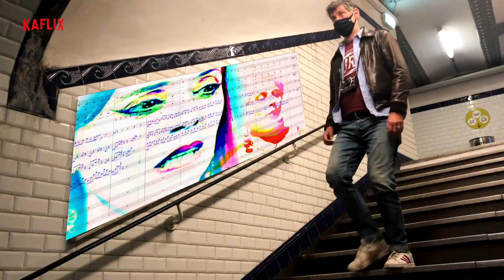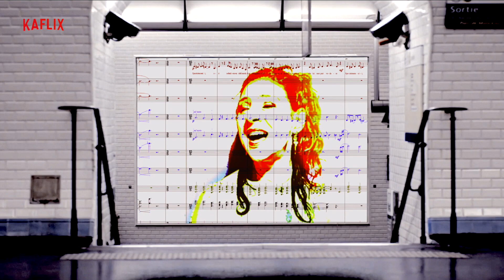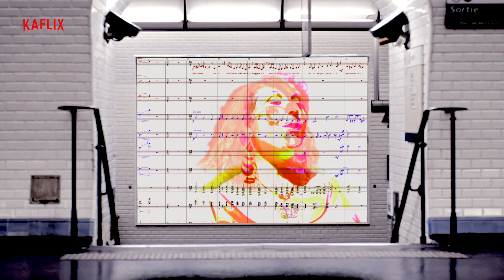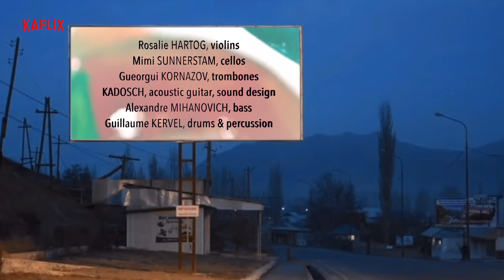Epiloque de CITTA INVISIBILI : LE CLIP !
Chers amis, voici le dernier épisode de CITTA INVISIBILI que j’ai eu le grand plaisir à réaliser
Confiné, j’ai voulu refléter artistiquement, à travers cette série web musicale, la période si étrange que nous avons vécue
Mettre en scène à distance les chanteuses brésiliennes de Mawaca et la chanteuse-parolière italienne Ljuba De Angelis a été un sacré challenge !

Pour garder la même couleur orchestrale tout au long de la série, j’ai exploité les PUZZLES MUSICAUX du : Des SCÈNES et PONCTUATIONS MUSICALES qui peuvent être agencées dans n’importe quel ordre tout en gardant une parfaite cohérence sonore, orchestrale, mélodique, harmonique et rythmique.

@Ljuba de Angelis, @Mawaca, @Angélica Leutwiller, @Cris Miguel, @Magda Pucci II,@Valeria Zeidan, @Zuzu Leiva, @Rosalie Hartog, @Mimi Sunnerstam, @Gueorgui Kornazov, @Guillaume Kervel, @Elza Frazao de Assis, @kadosch